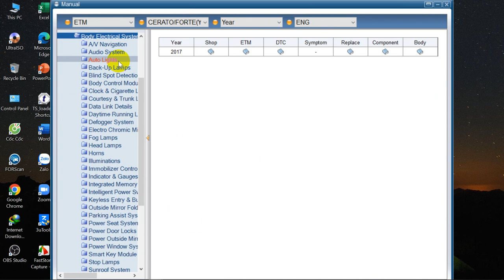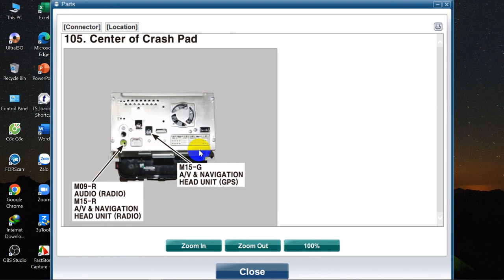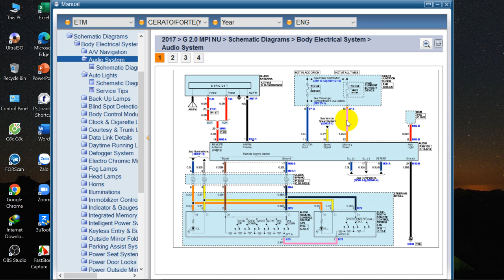cách đọc sơ đồ mạch điện